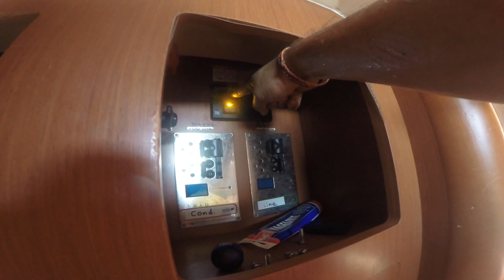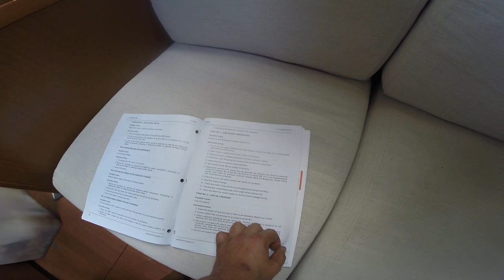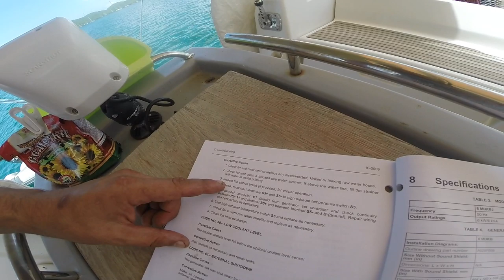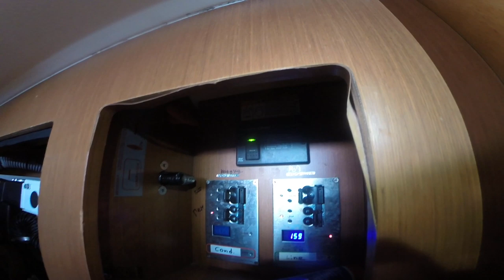Проблема дизель генератора на яхте, Cummins Onan 6.5KW. Полный сервис.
На нашем канале о кругосветном путешествии на яхте Капитан ГЕРМАН очередной ремонт. На этот раз пришло время сделать сервис дизель генератору, но не просто пришло время, а он начал вести себя плохо и мы потеряли импеллер (крыльчатку) водяной помпы и пошло, поехало. Целая череда поломок одно за другим, но мы все решили в итоге. Об этих мытарствах наше новое видео. О том как я искал проблему в дизель генераторе. Немного ненормативной лексики таки присутствует, поэтому детям можно, это интересное для них видео, не показывать.